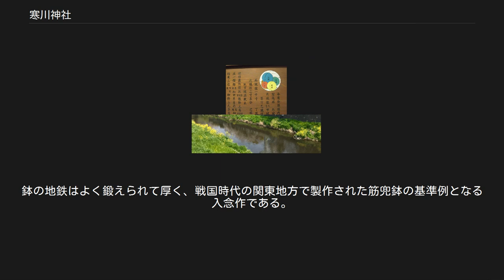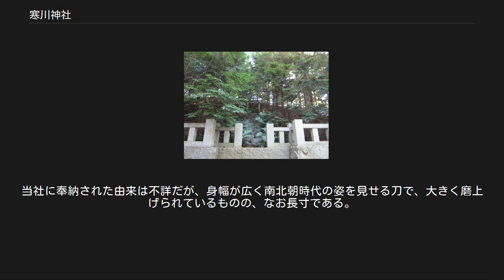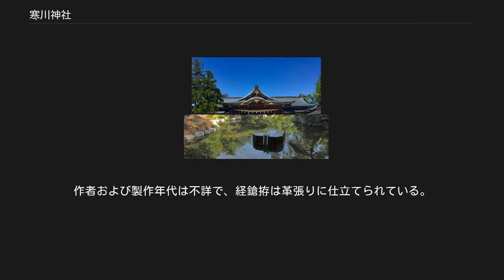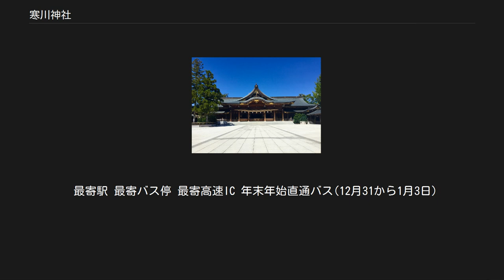寒川神社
目久尻川と表参道二之鳥居 寒川神社（さむかわじんじゃ）は、神奈川県高座郡寒川町宮山に鎮座する神社。
相模國一之宮。
延喜式内社（名神大社）。
旧国幣中社。
 関東地方における著名な神社の一つであり、年間約200万人に及ぶ参拝者が訪れる。
初詣の参拝者数は神奈川県内の神社では鎌倉市の鶴岡八幡宮に次いで2番目に多い。
また近年、日本で最も昇殿祈祷者が多い神社としても知られる。
 創建時期は不詳であるが極めて古いとされ、約1600年前の雄略天皇の御代には既に朝廷より幣帛の奉勅があり、延喜式神名帳では、相模国唯一の国幣大社として朝廷の名神祭に預かる名神大社に列格された神社である。
 八方除の守護神として多くの参拝者が集まり、正月三が日だけでも約50万人が初詣に訪れる。
元日午前0時には大太鼓の合図と共に八方除祭・元旦祈祷祭が行われ、近年では迎春ねぶたの初点灯も実施されている。
 著名人の参拝が多いことで知られる。
その他の項目を参照。
 この他、宗教法人としての寒川神社は寒川病院を運営している。
 現在の祭神は以下の2柱で、寒川大明神と総称される。
 2柱とも記紀には記載がなく、詳細は不明。
 寒川比古命・寒川比女命は、大水上命（おおみなかみのかみ）の御子とする説もある。
大水上命は牟弥乃神社（伊勢神宮末社）で祀られるが、この神も大山祇神と同一視されるなど、詳細は不明。
 また、祭神については他にも佐河大明神（吾妻鏡十二）、八幡神/八幡大菩薩（諸国一宮神名帳等）、あるいは菊理媛命（惣国風土記）、澤女神（神名帳考証、神名帳注釈）、素盞嗚命と稲田姫尊（旧神詞記）、大己貴尊（一宮巡詣記）などの諸説がある。
 現在は神奈川県中央南部、相模川河口から約7km遡った左岸の低台地上に鎮座するが，弥生時代には相模湾が当地入り込んでいた。
 古代より相模川沿い一帯に勢力を誇った相武国造（さがむのくにのみやつこ）がおり、相武国造の宗社として造営されたと推定される。
約1600年前の雄略天皇の代には既に朝廷より幣帛の奉幣があり、以後桓武天皇の代である延暦7年（788年）5月をはじめ、朝廷より幣帛・勅祭が行われた。
さらに『続日本後紀』にて承和13年（846年）9月8日には従五位下の叙位が授与される。
 『延喜式神名帳』では「相模国高座郡 寒川神社 名神大」と記載され、名神大社に列している。
 奈良･平安時代の古代東海道は平塚市四之宮付近から相模川を渡り、寒川町南部の田端･一之宮付近を通り北上して寒川神社の東側を通過し、目久尻川に沿うように国分寺がある海老名方面に通過していたと推定されている。
 また、鎌倉時代の『吾妻鏡』には「一宮佐河大神」と記載があり、相模国の一宮とされたことがわかる。
源頼家が誕生した際には、源頼朝より神馬の奉納等があった。
以後も北条氏（鎌倉幕府）から崇敬された。
 戦国時代以降、相模国を支配した後北条氏や徳川家康（徳川幕府）より社領を認められた。
また、武田信玄が小田原攻めの途中に当社を参拝して戦勝を祈願し、自身の纏っていた兜と太刀を奉納している（後述）。
 明治4年（1871年）5月、近代社格制度において国幣中社に列した。
 大正12年（1923年）9月1日の関東大震災で損傷を受け、昭和2年（1927年）社殿修復を終えた。
 寒川神社からは、二至二分に、それぞれ丹沢の大山、富士山、箱根の神山に日が沈む。
 寒川神社が建立された当時（西暦500年～700年）は海水準が高く、寒川神社は直接相模湾に面していたと考えられている。
相模国には縄文時代の祭祀跡や遺跡が数多く存在する。
寒川神社の起源そのものは、歴史書に登場する以前の古墳時代もしくは以前に遡る可能性もある。
 本殿及び拝殿の手前には神門がある。
参道は当社境内から南に1kmほど進んだJR相模線の踏切近くにある一之鳥居から始まり、参道途中には二之鳥居（大鳥居）、境内入口には最後の鳥居となる三之鳥居がある 2001年より新年から2月の節分まで、神門に神話にちなんだ迎春ねぶたが飾られるようになり、夜にはライトアップもされている。
 2012年まではその年の干支にちなんだねぶたが飾られていたが、干支が一巡した2013年からは神話ねぶたが飾られている。
 神嶽山（裏参拝所より） 神苑 方徳資料館に奉納された算額。
ソディの6球連鎖に相当する問題を掲...